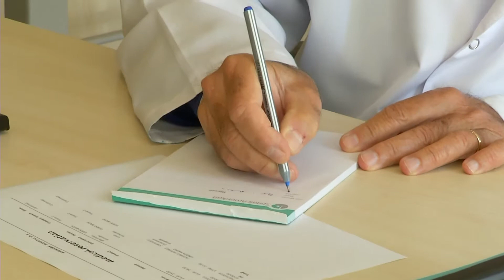Dr. Guido Bassi - ortoped - Spitali Amerikan 2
Dr. Guido Bassi, kirurgu ortoped, në Spitalin Amerikan 2, tregon se në Shqipëri këputjet e ligamenteve të përparme të kryqëzuara janë shumë të shpeshta, duke u kthyer në një problem shëndetësor shumë serioz.

Dr. Guido Bassi, shpjegon gjerësisht problematikat e ligamenteve të gjurit, ndërhyrjen kirurgjikale që realizohet në këto raste, mënyrën se si kryhet kjo ndërhyrje dhe ndikimin e saj në rritjen e cilësisë së jetës së pacientëve.

Për më shumë informacion ose vizitë me Kirurgun Ortoped Dr.Guido Bassi telefononi në 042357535 ose klikoni në: rezervime.spitaliamerikan.com

Spitali Amerikan, përqafoje jetën!